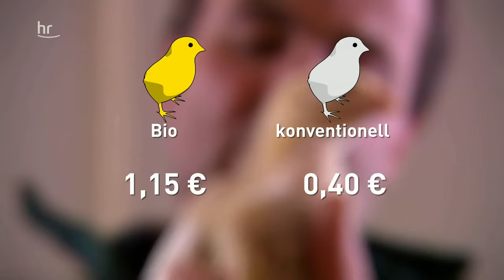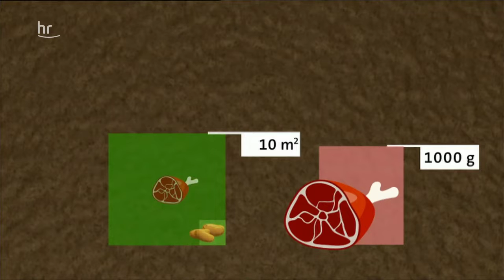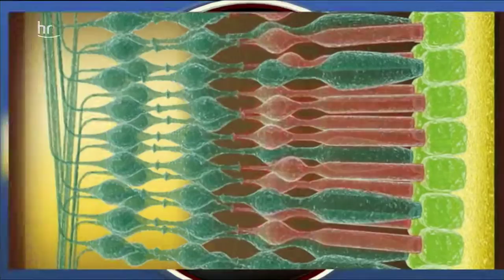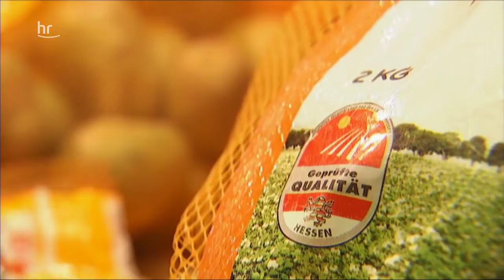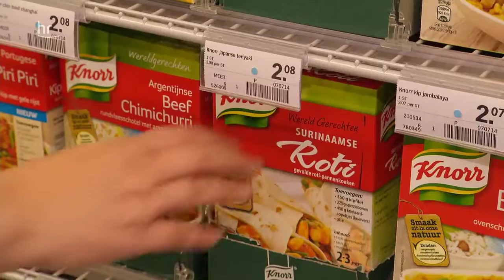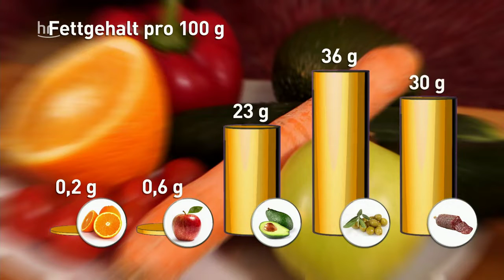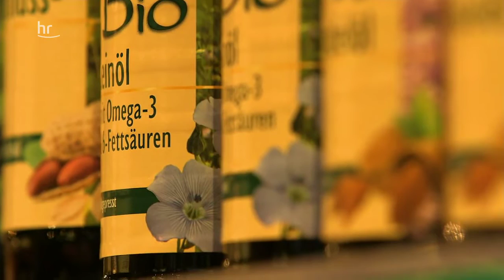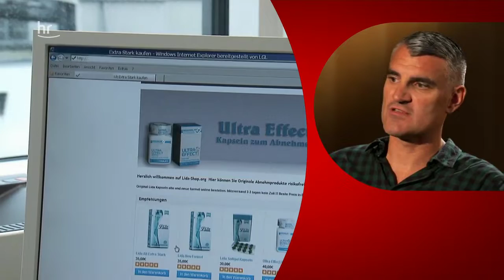12-mal richtig essen Doku (2016)